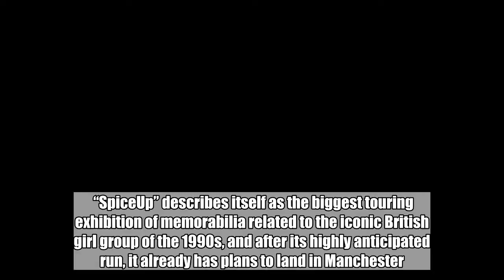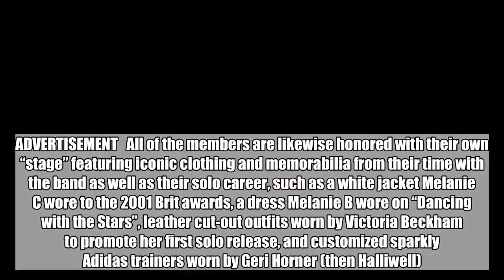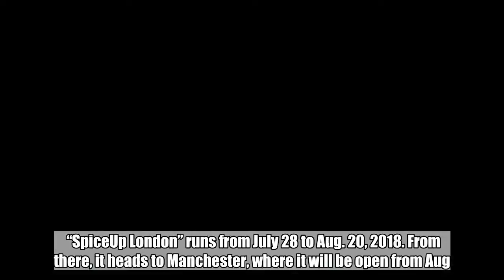‘SpiceUp London’ to give Spice Girls fans what they (really, really) want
Image: Thomas-James Fisher via AFP Relaxnews  An exhibition devoted the the Spice Girls is opening this week in London, with hundreds of iconic costumes and memorabilia set to go on display, to the delight of fans.  “SpiceUp” describes itself as the biggest touring exhibition of memorabilia related to the iconic British girl group of the 1990s, and after its highly anticipated run, it already has plans to land in Manchester.  In London, it is due to open on July 28 with a display of hundreds of costume pieces plus thousands of items of merchandise and memorabilia. Among the costumes will be Victoria Beckham’s “Wannabe” dress and Melanie C’s “Spice Up Your Life” costume as well as bespoke outfits from the group’s live tours. Merchandise includes an Aprilia scooter and Melanie C’s Pepsi and Walker’s Crisps costumes. ADVERTISEMENT  All of the members are likewise honored with their own “stage” featuring iconic clothing and memorabilia from their time with the band as well as their solo career, such as a white jacket Melanie C wore to the 2001 Brit awards, a dress Melanie B wore on “Dancing with the Stars”, leather cut-out outfits worn by Victoria Beckham to promote her first solo release, and customized sparkly Adidas trainers worn by Geri Horner (then Halliwell).   During the London show, the Spice Girls tribute isn’t limited to the exhibition itself: a Spice Girls-themed sightseeing bus tour will be making its way around the city, visiting locations that played a key role in the group’s history, all while playing the band’s famous tunes.  At the nearby O2 Academy in Islington, a live tribute show will take place on July 30, featuring performances of Spice Girls hits.  “SpiceUp London” runs from July 28 to Aug. 20, 2018. From there, it heads to Manchester, where it will be open from Aug. 24 to Sept. 4, 2018. Find details about the exhibition and all the related events ADVERTISEMENT Subscribe to INQUIRER PLUS to get access to The Philippine Daily Inquirer & other 70+ titles, share up to 5 gadgets, listen to the news, download as early as 4am & share articles on social media.